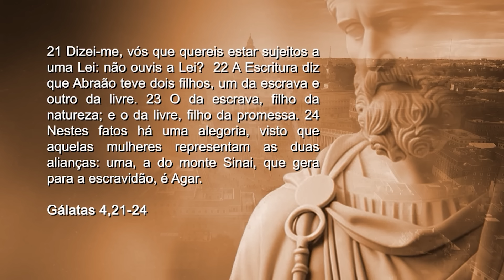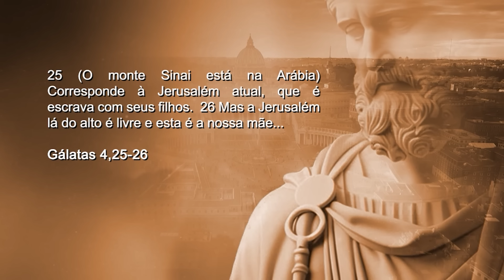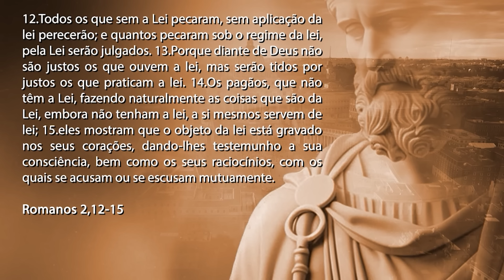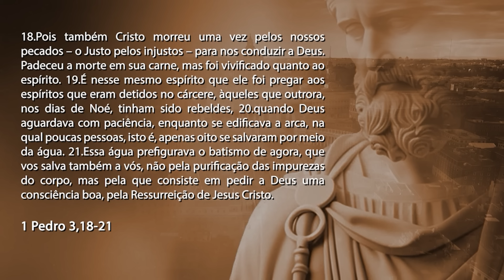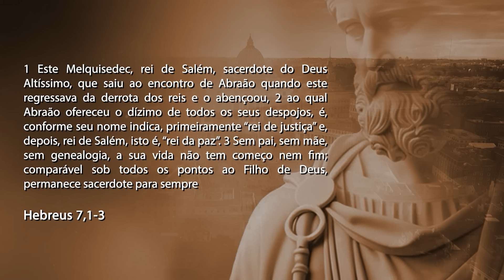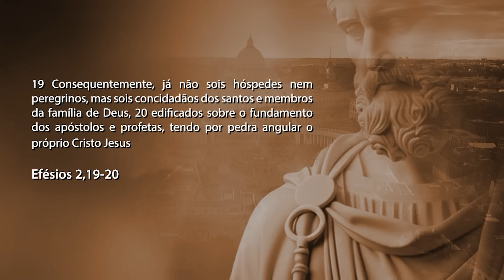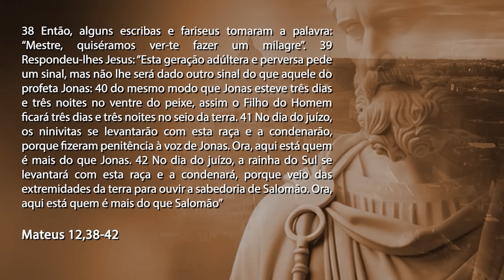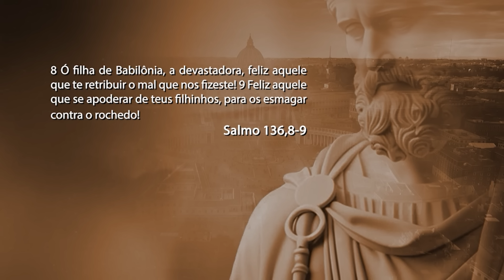O sentido espiritual da Escritura | Parte 01 | Força de Deus | #13